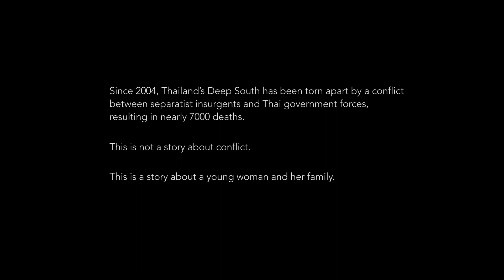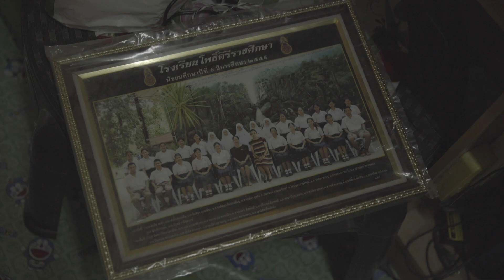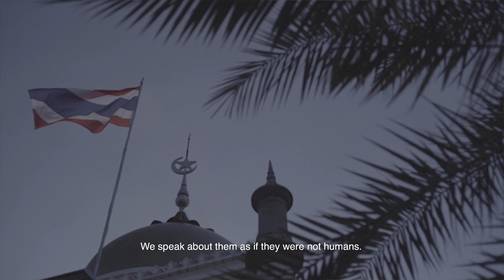Women of the Deep South: Makam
เด็กสาวไทยพุทธที่สูญเสียคนในครอบครัวจากเหตุความรุนแรงในชายแดนใต้ ชีวิตที่เปลี่ยนไปเมื่อขาดเสาหลัก การปรับตัวและเรียนรู้วิถีมุสลิมจากเพื่อนในพื้นที่ปตานี และความหวังจะเห็นสังคมสงบสุข